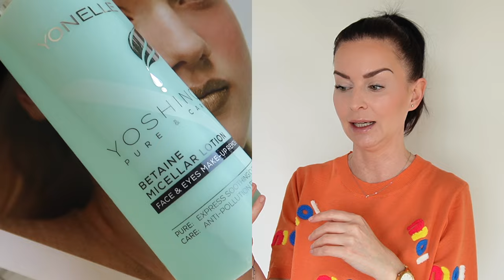DEMAKIJAŻ - OCZYSZCZANIE SKÓRY🧴🧖🏼‍♀️ WSZYSTKO CO MUSISZ WIEDZIEĆ‼️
Ile wiesz o demakijażu? Wykonujesz go prawidłowo? Dowiedz się więcej!

‼️W filmie wspominam o:
✔️NOWOŚĆ - Podwójnie Aktywny Balsam Oczyszczający (-20% z kodem COCO20)
✔️ Enzymatyczna Bio-Pianka (-20% z kodem COCO20)
✔️ Betainowy Płyn Micelarny (-30% w maju, nie potrzeba kodu)
✔️ Esencjonalny Tonik Kojący (-20% z kodem COCO20)
✔️ Bioaktywny Tonik Rewitalizujący (-20% z kodem COCO20)

‼️UWAGA - Otrzymałam dla Was od marki YONELLE kod zniżkowy na wszystkie produkty z wyłączeniem nowości oraz produktów już przecenionych.
Kod 👉🏼 COCO20, który daje rabat -20% i będzie ważny do końca czerwca 2024 r.